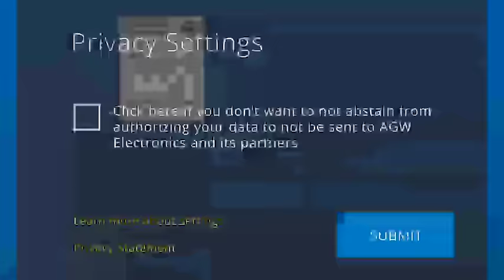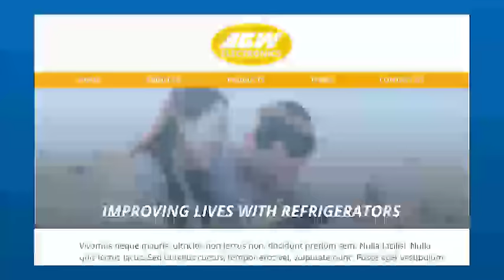The Internet of Things: MediaPro Employee Awareness Animation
An evil tea kettle! Sounds like a bad horror movie, right? But with the rise of Internet-connected devices, perhaps you shouldn't be so quick to dismiss it.

MediaPro’s reinforcement resources can be branded for your organization and deployed at any time as part of your security and/or privacy awareness program. Our mantra: Training + Reinforcement = Behavior Change.